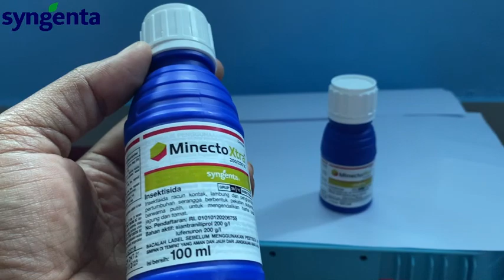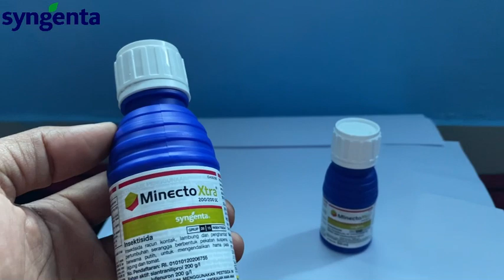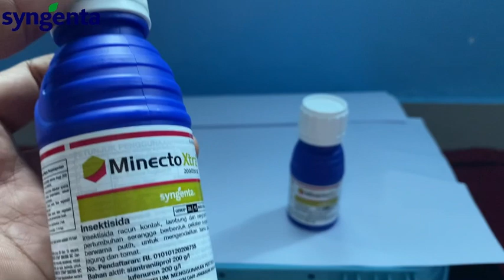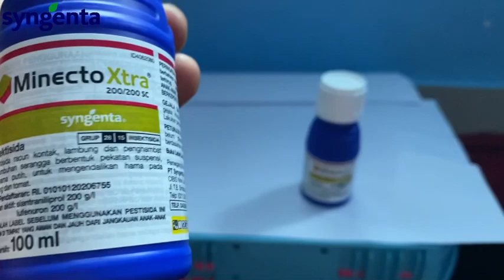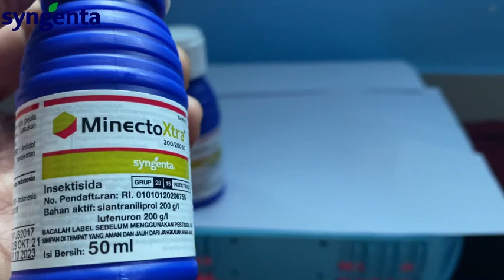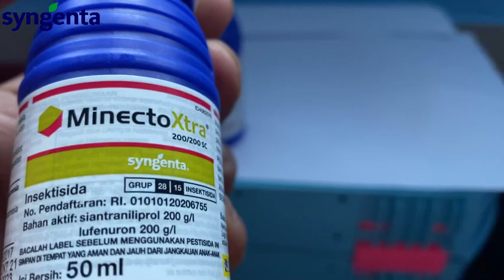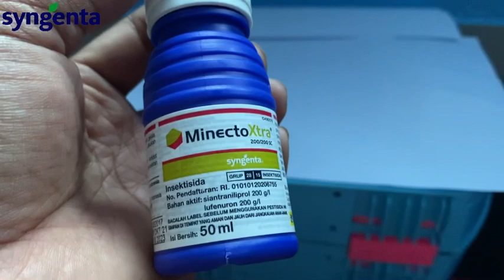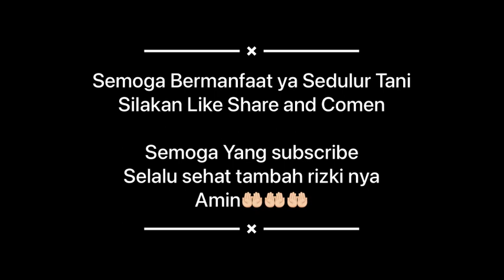Minecto Xtra ❗️ Semua Hama Di Kendalikan ❗️